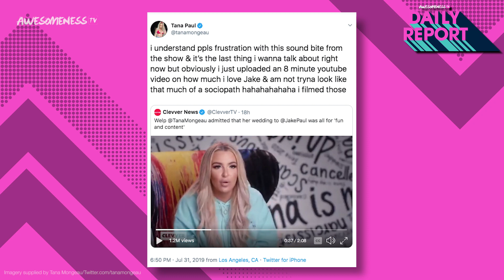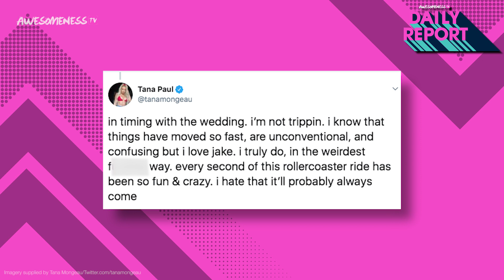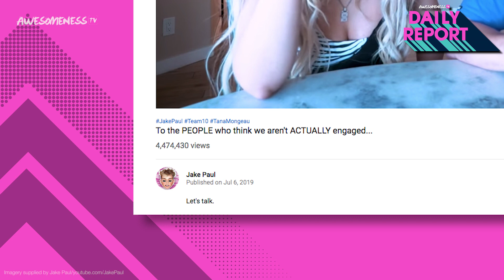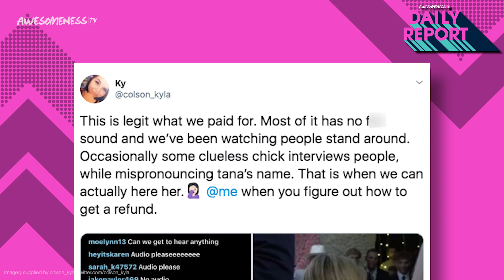Wait...Tana takes back her comments about her marriage to Jake being "fake"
Did Tana Mongeau just admit her marriage to Jake Paul was fake?
We’ve long been questioning the validity of this marriage and yesterday, one fan broke down why it was not a legally binding ceremony and therefore totally fake. But what validates this even more  is Tana admitted it was fake on her MTV show on Monday night. Tana admits she knew Jake was going to propose at her birthday in Vegas and they had been planning a wedding for a while, but it got postponed. At the end of the episode, Tana confesses, “Everyone wants to know if Jana is real and what this is and so we’ve just kind of been playing it up for the fucking people cause at the end of the day, we are internet trolls.”

→ Credits ←
Yessica Hernandez-Cruz @Yessicahc

Produced by Kelsey Banas & Yessica Hernandez-Cruz

→ follow AwesomenessTV! ←